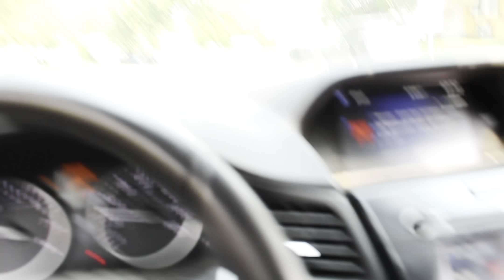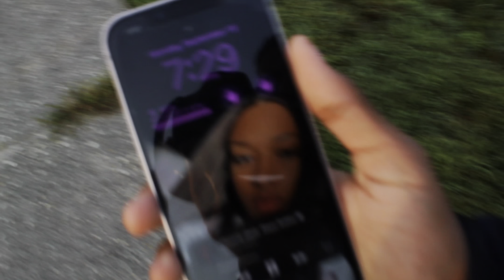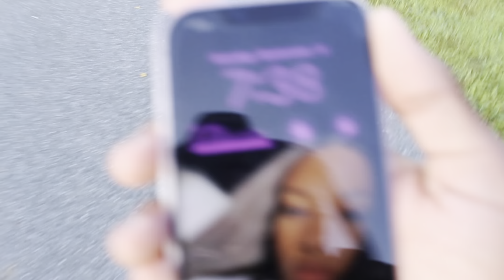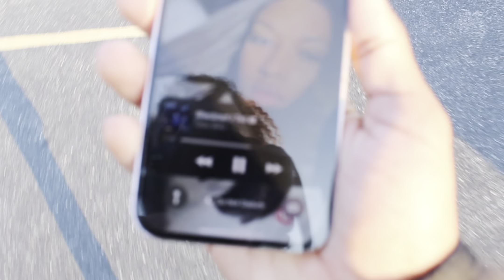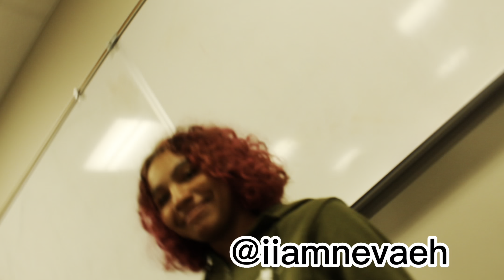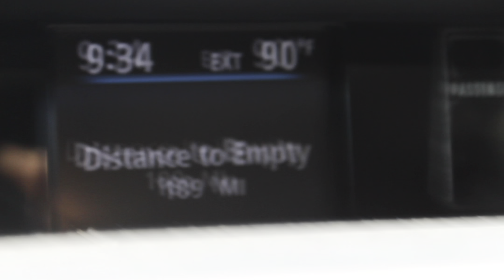Day In A Life Back On Yt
Follow everyone I tag